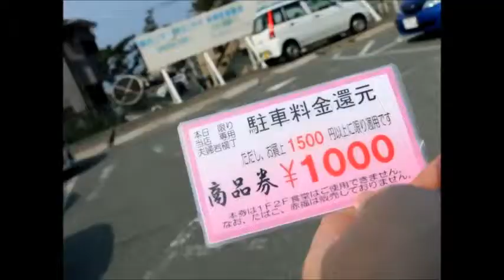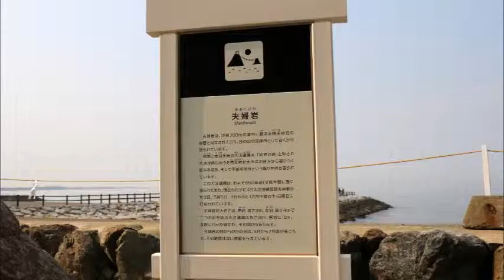三重県 伊勢市 夫婦岩 二見興玉神社 竜宮社 天の岩屋 二見蛙 Rock , such as the frog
夫婦岩　二見興玉神社
三重県伊勢市二見町江５７５